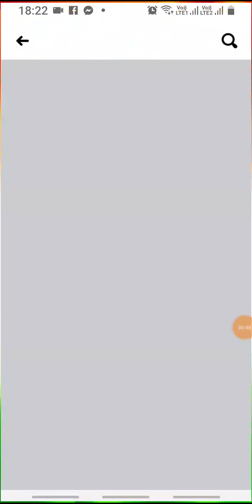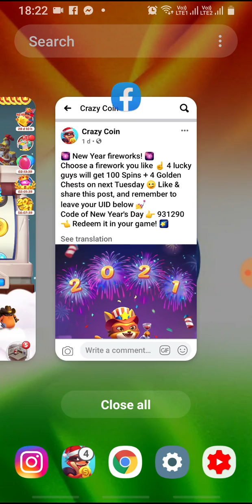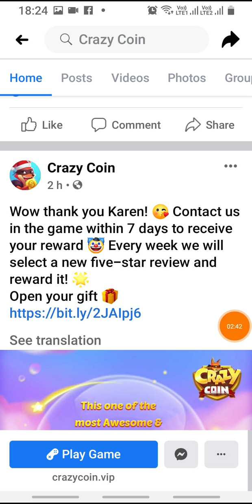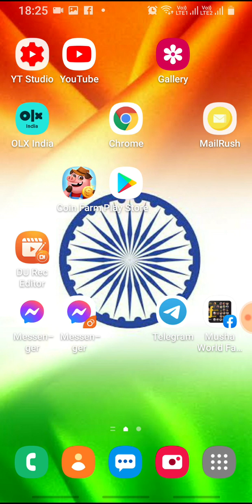crazycoin | Free Spin For Crazy Coin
How to get free spin in Crazy coin

Crazy Coin Free Spin
Crazy Coin Game link ☆